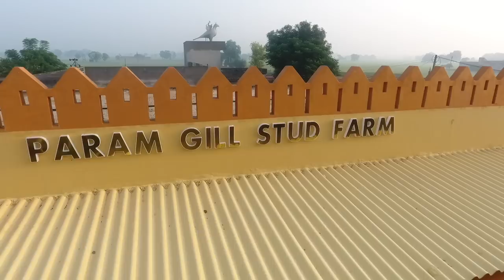Long riders at Param gill stud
Long riders at Param gill Stud ,three riders manu Sharma with Mangal veer , Pargat Pannu with Babar ,J t with Mustang ,It was 12 km ride at Barnala Punjab